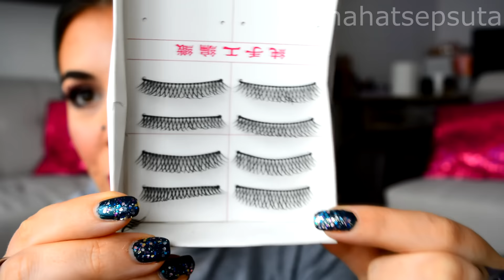FAVORITI SEPTEMBAR 2015.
*FAQ:

KAMERA: NIKON 5200

BOJA KOSE: Directions Turquoise